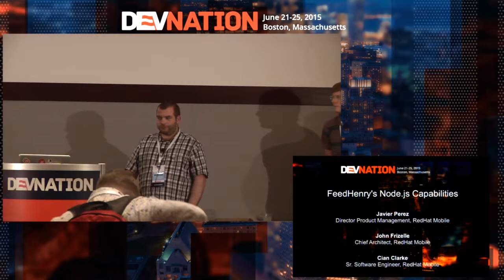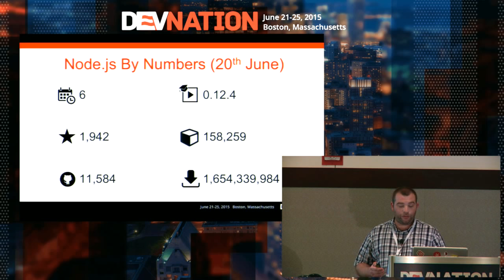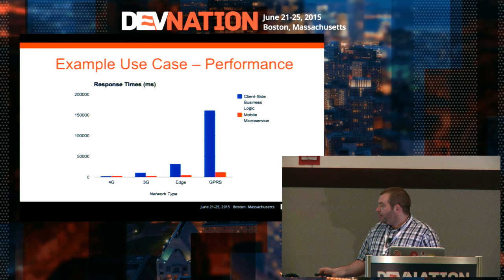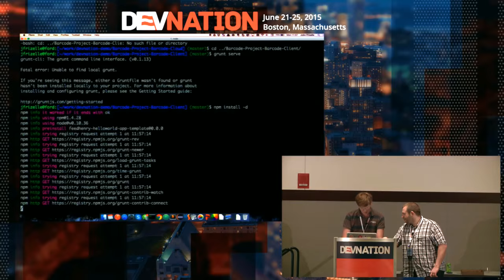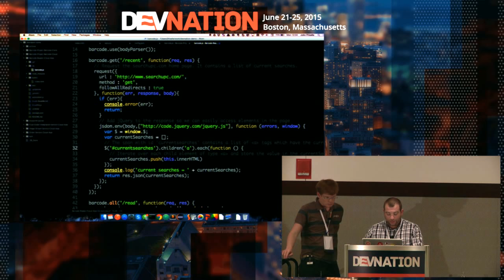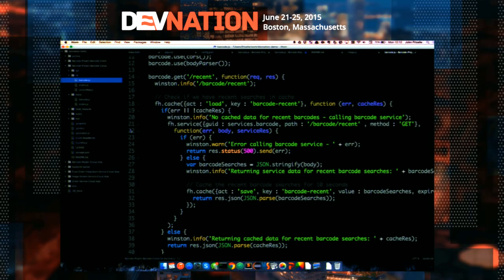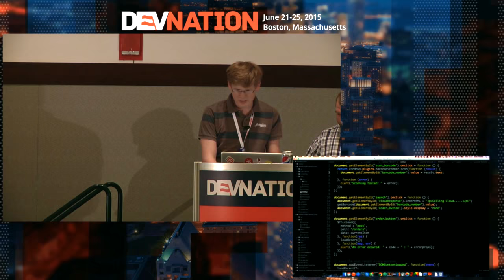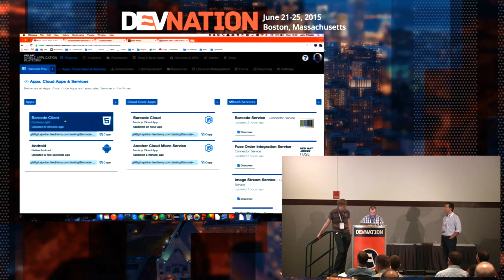DevNation 2015 - Javier Perez, Cian Clarke & John Frizelle - Feedhenry's Node.js capabilities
Learn how to use Node.js to integrate with existing enterprise middleware systems. In this session, we will walk through a live demo of creating a Node.js microservice to integrate with Red Hat JBoss Fuse.